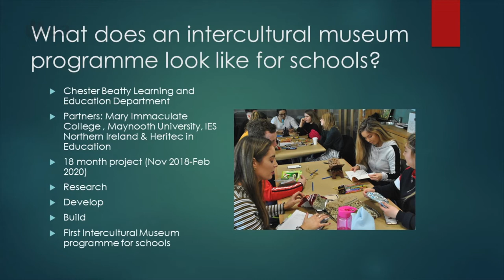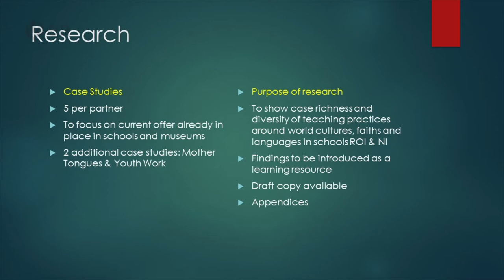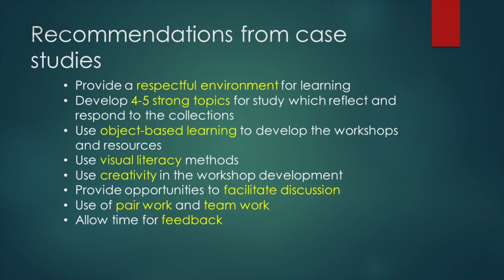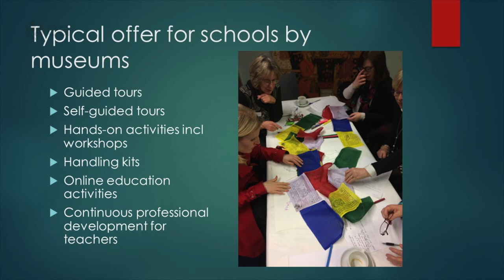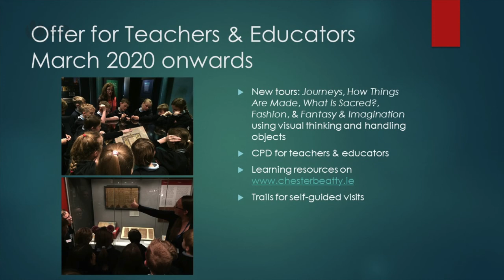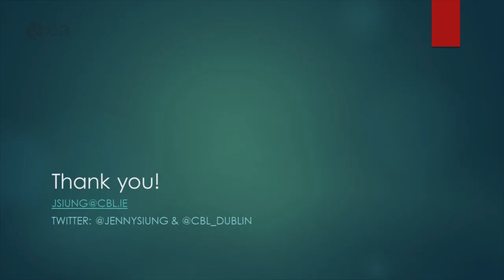Building an intercultural museum programme for schools Chester Beatty Intercultural School's Project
Presentation by Jenny Siung, Head of Education at a CPD for teachers, Armagh, October 2019. Organised by the Intercultural Education Services Northern Ireland